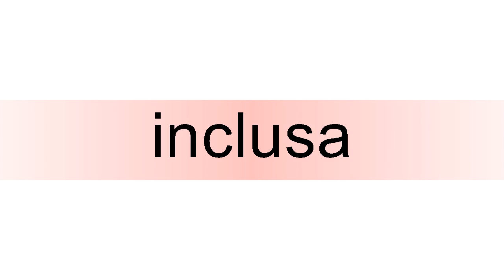How to pronounce inclusa